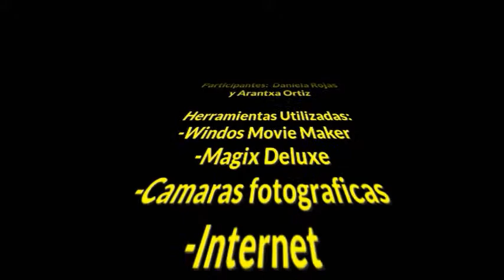VIDEOTECA CSA - Conflicto Peru y Chile